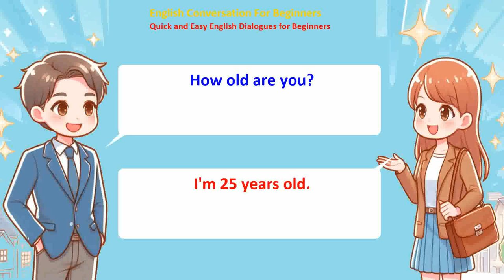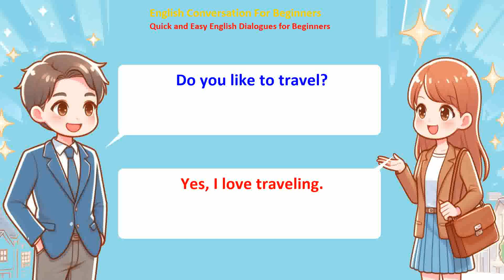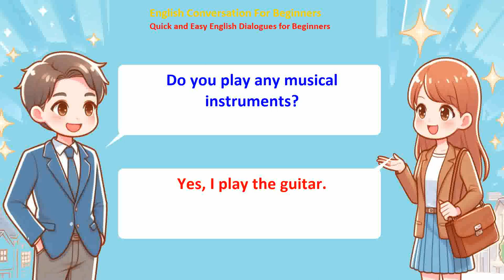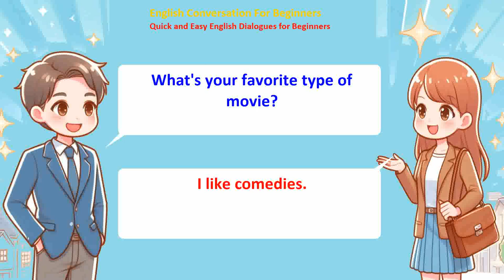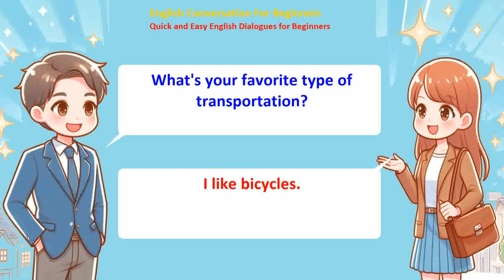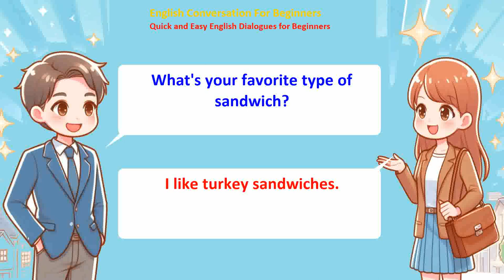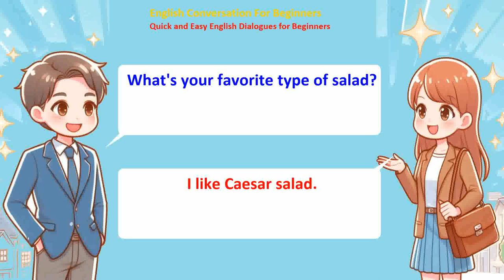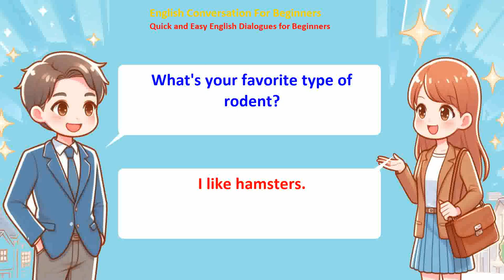100 Common English Conversations Practice: Simple & Effective English Dialogues for Beginners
Develop your English skills swiftly and easily with Everyday English Excellence! Immerse yourself in 100 authentic, relatable dialogues that target everyday situations, ensuring rapid improvement in comprehension and expression. Our structured approach breaks down complexities into manageable chunks, allowing beginners to absorb fundamental concepts quickly. Benefit from increased vocabulary acquisition, heightened listening accuracy, and polished verbal delivery—all at your own pace.